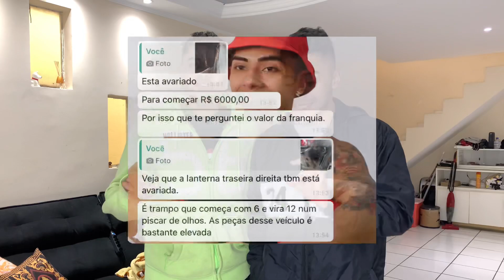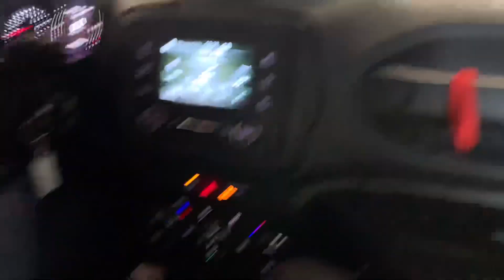BATEMOS NOSSO CARRO NOVO!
(Cep: 03350970 | São Paulo-SP)

🔔 Ative o sino de notificação para não perder vídeos do canal! 🔔